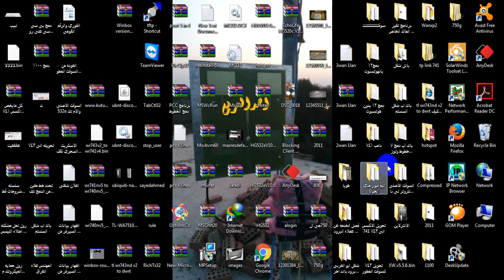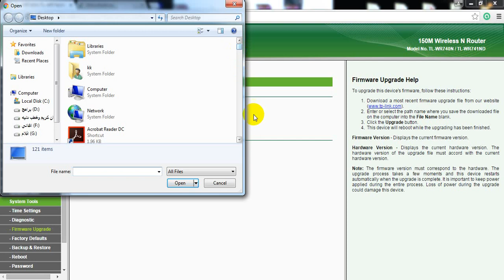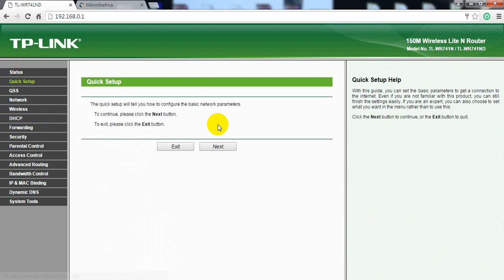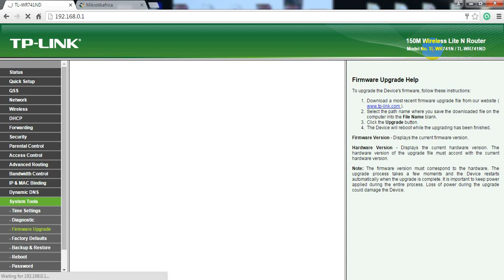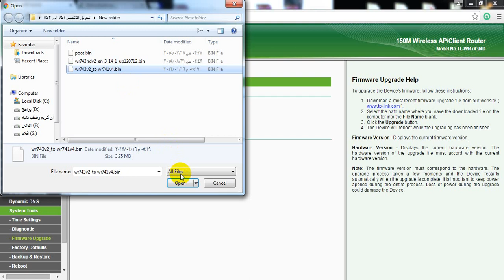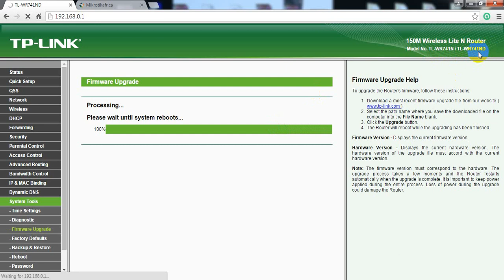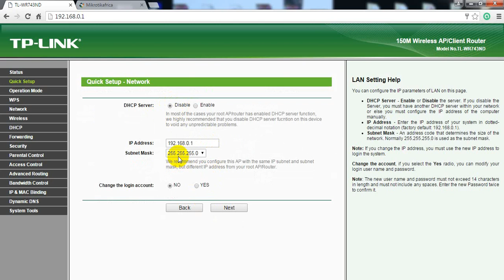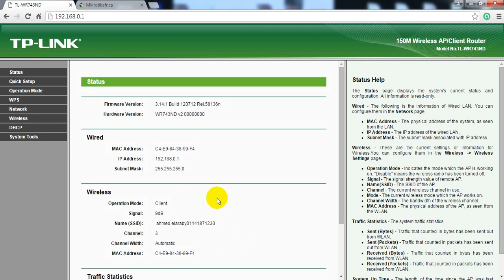الشرح الحصرى لتحويل والرجوع الى السوفت الاصلى للاكسس 741الى 743 احمد العربى